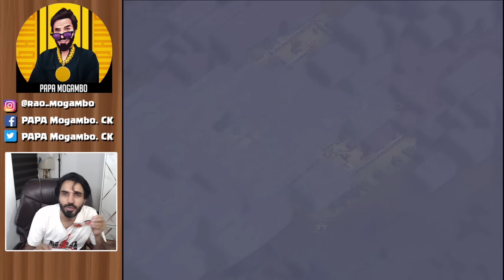Sumit007 Vs PAPA Mogambo (Clash of clans) coc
this video is just a assumption & for entertainment.